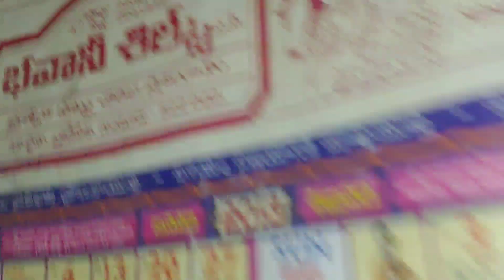Chit talk with neighbour and how to keep lemons and hand on entrance